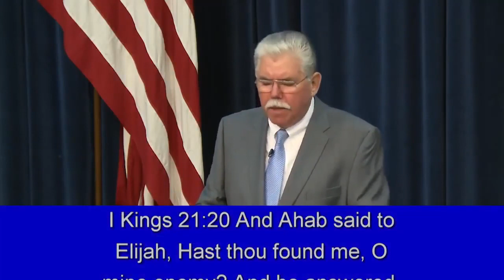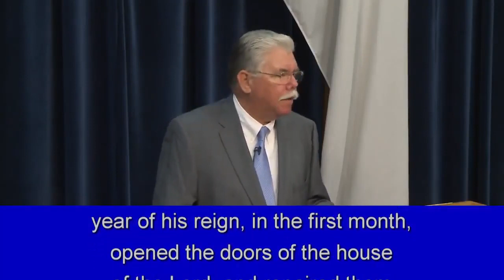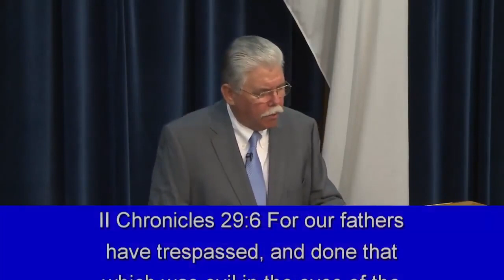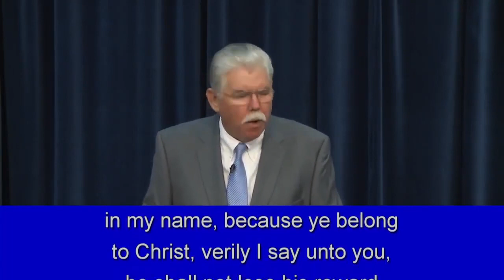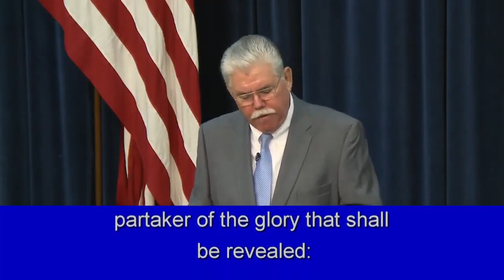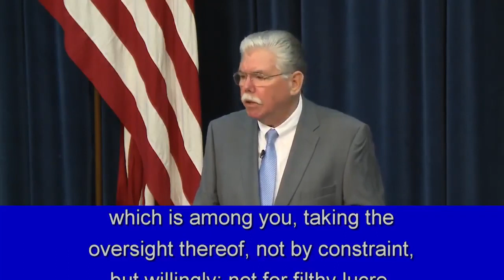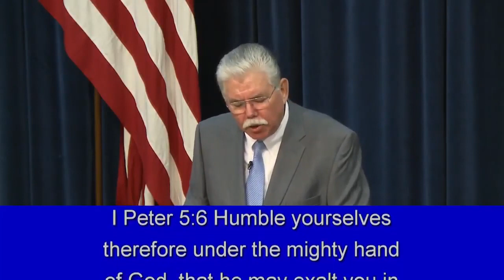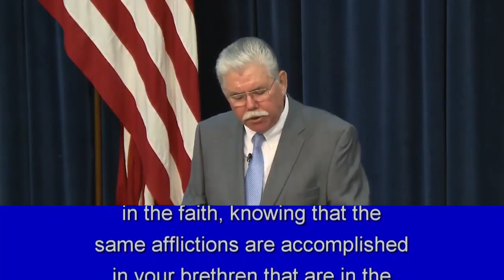Influence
Shepherd’s Chapel with Pastor Dennis Murray. *This CHANNEL IS NOT MONETIZED* Here’s PROOF: Go Enter this Channel’s URL